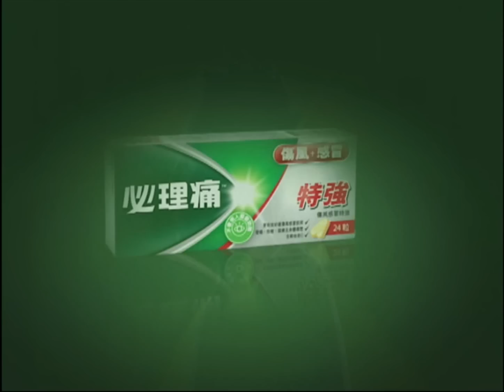必理痛 特強傷風感冒丸 2012 高清版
PANADOL CF EXTRA
更有效紓緩傷風感冒症狀 紓緩鼻塞、發燒、頭痛及喉嚨痛 含維他命C 不會使人昏昏欲睡 可於空肚時服用
必理痛™傷風感冒系列